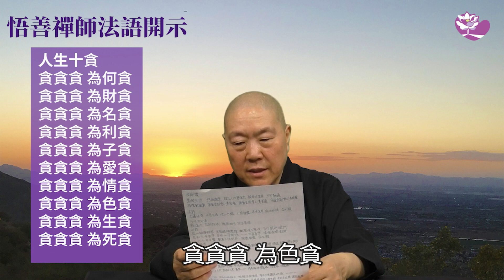悟善禪師法語開示-人生十貪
人生先學會貪，再學會放下。至於為什麼貪呢？脫離不了這十項。
一起聆聽悟善禪師開示

【人生十貪】
貪貪貪 為何貪
貪貪貪 為財貪
貪貪貪 為名貪
貪貪貪 為利貪
貪貪貪 為子貪
貪貪貪 為愛貪
貪貪貪 為情貪
貪貪貪 為色貪
貪貪貪 為生貪
貪貪貪 為死貪
歡迎大家留言分享自己的感想，也請大家多多轉發，多種福田！